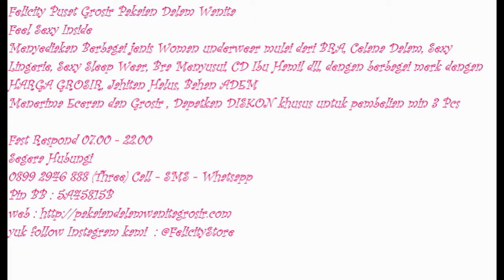Video Saya yang Diedit